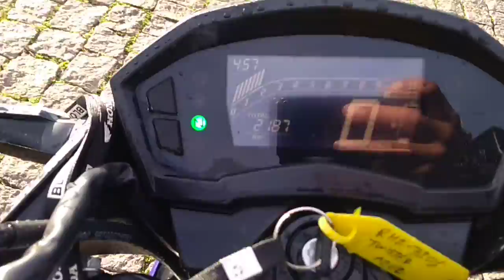144431 - HONDA / CB 250F TWISTER CBS 22/22